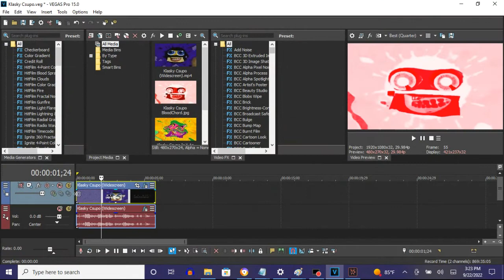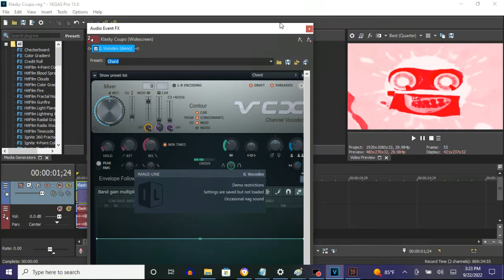How To Make RedChord On Vegas Pro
Names:

RedChord
RedChorded

How To Make RedChord:

(VideoFX)

1st: Gradient Map - RedChord

0; R: 255, G: 255, B: 255, A: 255
1; R: 242, G:   5, B:  40, A: 255
2; R: 255, G:   0, B:   0, A: 255

(AudioFX)

1st: IL Vocodex - RedChord

Step 2 of 2:

1st Black Key
3rd Black Key
8th Black Key
10th Black Key
14th Black Key
15th Black Key
17th Black Key

Effect by [Opal & Moonstone Incorporated] UMPOMVE8105 (MoonstoneVideoEditorCommunications296)